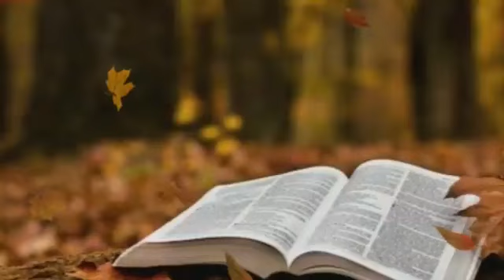അനുദിന വചന വിചിന്തനം ദനഹാക്കാലം 3-ാം ബുധന്‍, മാറ്റങ്ങള്‍